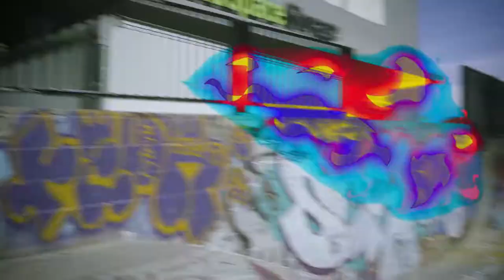Nardy Uzumaki & Jon Dough - 6th & 7th STAMPERS [Music Video] Shot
Nardy Uzumaki & Jon Dough - 6th & 7th STAMPERS [Music Video] Shot & Edited By @YngZayTV